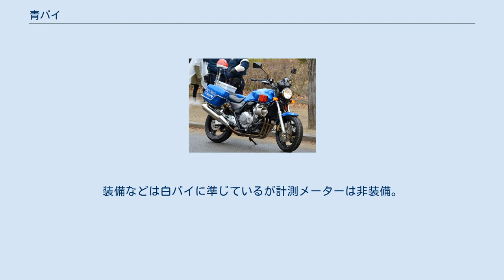青バイ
青バイ（あおバイ）とは、大阪府警において採用されている青色のパトロール用オートバイの呼称である。
 大阪府警にのみ採用されているCB400SF「青バイ」 大阪府は、1980年代から2000年代初頭までの間、ひったくり発生件数が全国ワースト１の常連となるほどひったくりが多発していた。
 府警は1997年にひったくり対策として、地域部にひったくり対策を主任務とする自動二輪車部隊「スカイブルー隊」を創設した。
 2000年代に入ると府内のひったくり発生件数は下降に転じ、2010年にはワースト１を返上。
翌2011年に再びワースト１となったが2020年にワースト１を再返上した。
件数はピーク時の5％以下を記録し続けている現状から、ひったくり対策のパトロールに加えて、一時不停止や信号無視などの速度違反以外の交通取り締まりや比較的治安の悪い地域において職務質問のための警らを行っている。
 福島県警 特別機動パトロール隊において青バイ隊が設置されていたことが確認されている。
車種はホーネット250。
 隘路や住宅街におけるひったくり犯追跡を可能とするため、ホンダのCB400SF/SBやホーネット250といった小回りが利き、かつ追跡も可能な250～400㏄程度の排気量を持つ国産の普通自動二輪車を採用している。
車体色は青色とされるが、納入年度や型式によって色味が微妙に異なる。
 スピーカーは比較的旧型なクラリオン社製スピーカーと、現行のVFR800Pなど白バイに装備されているものと同型のパトライト社製スピーカーの２パターンがある。
サイレン音は白バイ同様に高い音である。
赤色灯は前面に向けてのみ点滅する方式の四角形LEDのタイプと、スピーカーと一体になった回転灯タイプ（白バイと同型と思われる）の2種類。
後部は白バイと同じく手動伸縮式の回転灯を装備している。
 リアボックスや無線機ケースも白バイ同様のものが同じレイアウトで装備されている。
（ホーネット250のリアボックスはマフラー位置の関係で左側にのみ装備。） バンパーなどは白バイの装備に類似したものを使用しており、納入年度によっては青バイ独自のものが装着されている。
 また、採証・記録用に全天候型のスチルカメラを装備している。
スピード違反の取り締まりには使用されないため、計測メーターは装備していない。
 CB400SF。
装備などは白バイに準じているが計測メーターは非装備。
 乗車する隊員は通常の制服に防刃チョッキを着用し、ヘルメットとブーツのみ白バイと同様に自動二輪車用の乗車装備が使用される。
スピードの高い運用は想定されていないため、二輪用プロテクターは装備されないことが多い。